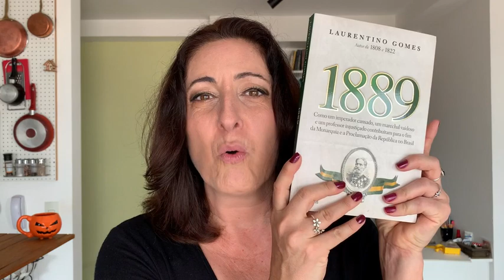VLOG: Mais livros que uso para escrever livros e contos - De Agatha Christie a Laurentino Gomes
Olá, hoje dou sequência aos livros que leio para escrever livros e contos. Tem Dicionário de venenos da Agatha Christie, tem livros sobre armas brancas e títulos de nobreza e hierarquias, até livros do Laurentino Gomes. Simmm, precisamos de pesquisa para escrever boas histórias.